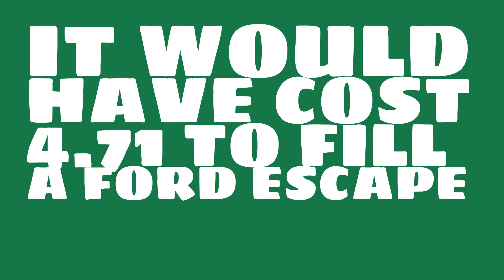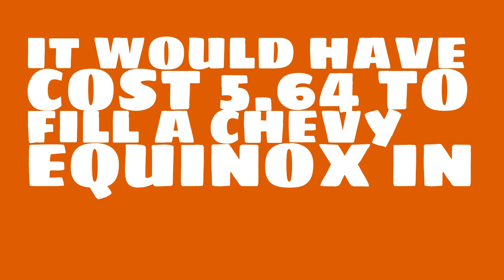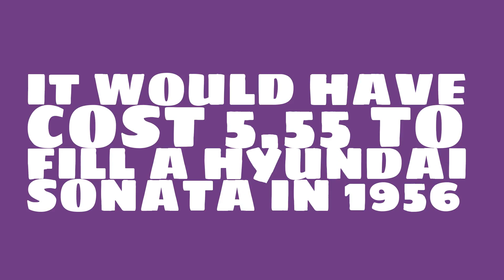How much would it have cost to fill a Honda Civic in 1956?